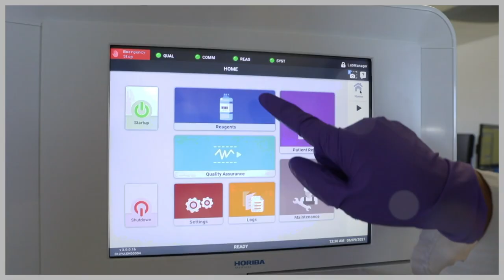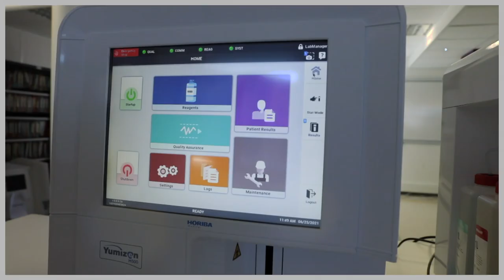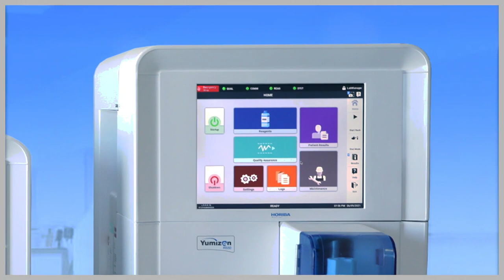New Yumizen H500 & H550 HORIBA Medical Hematology Analyzer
The new Yumizen H500 & H550 are compact benchtop hematology analyzers with enhanced performance, new features and increased benefits. Ideal for small labs and meet a variety of clinical lab environments and settings. ◆Product details

The new Yumizen H500 & H550 hematology analyzer can be used for routine hematology, satellites labs, oncology care, blood banks. Infectious flags for Malaria and Dengue are optional. The new remote assistance Yumicare is connected.

Features:
•    60 tests/hour
•    Multi analysis modes: standard, prediluted, eQC,…
•    Whole blood 20 µL sampling
•    Only 2 reagents for Diff analysis
•    37 parameters menu with extended differential WBC count : IML, IMM, IMG, ALY
•    Bidirectional connection in ASTM and HL7
•    40 tubes autonomy with continuous loading and STAT mode
•    New graphical interface with color-coded menus
•    QC management: iQC indicators, overlapping QC, repeatability testing mode
•    Optional infectious screening flags for Malaria & Dengue
•    Yumicare remote assistance service

HORIBA Medical (formerly known as HORIBA ABX) is a renowned specialist in the design and manufacture of automated in vitro diagnostic systems for hematology for nearly  40 years, and chemistry focused analytical solutions. In recent years, the company has expanded its commercial offer in hemostasis field as well.